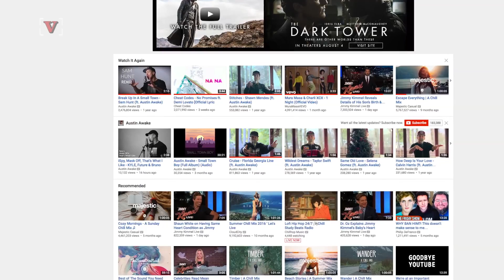YouTube star DaddyOFive loses custody of children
The father and stepmother behind the youtube channel DaddyOFive lost custody of their five children. Two of their children are now in the custody of their biological mother.